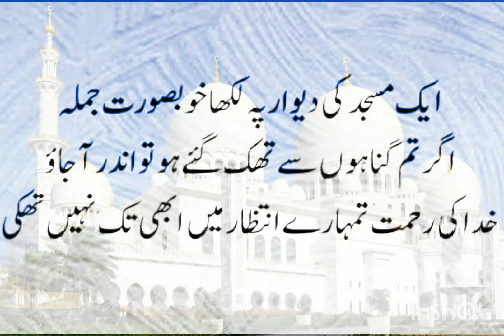golden words aqwal e zaren allah ki Rehmat